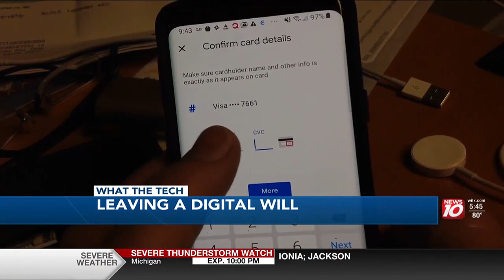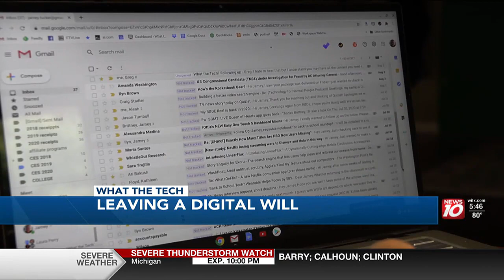What the Tech? Digital Life in the Afterlife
Setting up the Inactive Account Manager is essential because when someone dies.